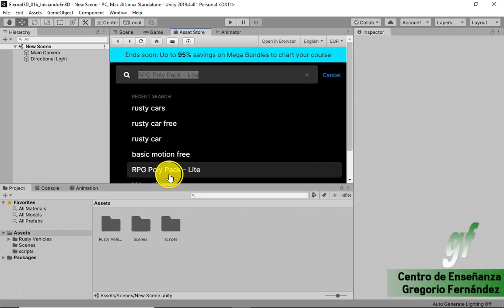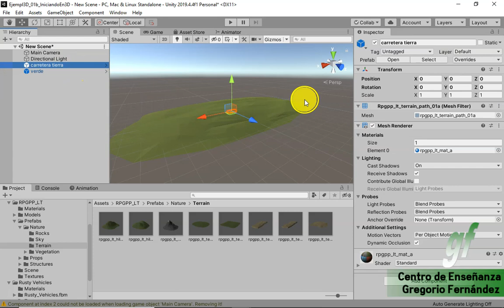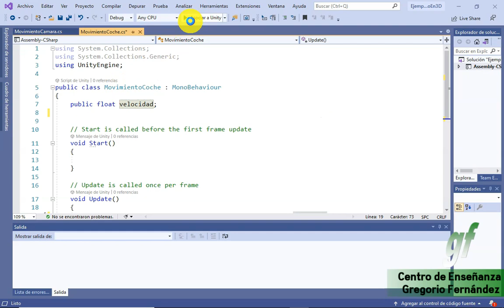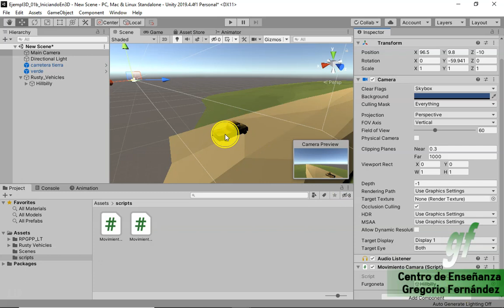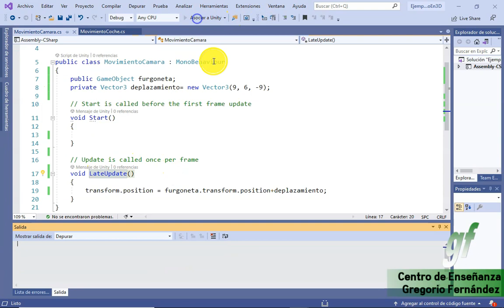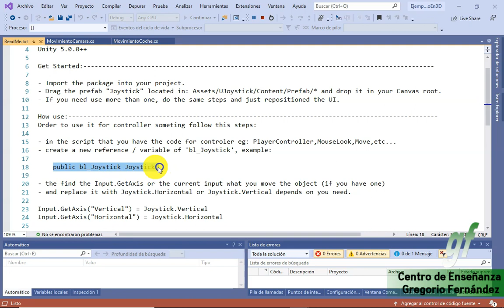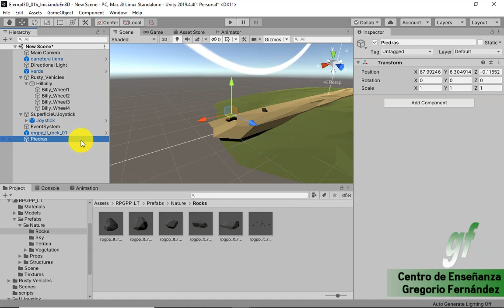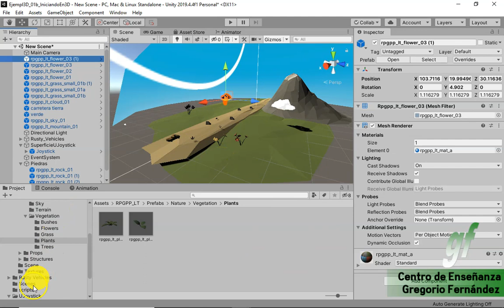13 - Unity - Iniciando en entorno 3D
𝓓𝓮𝓼𝓬𝓻𝓲𝓹𝓬𝓲ó𝓷:

A partir de Assets 3D gratuitos podemos crear nuestro primer proyecto en 3D con Unity. Movimiento básico de un coche sobre un entorno.